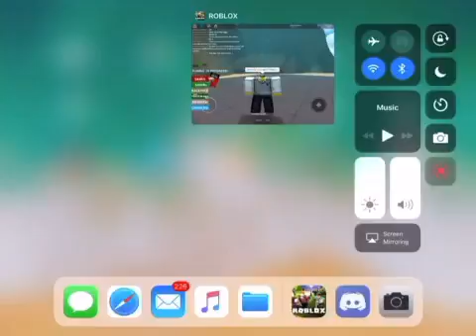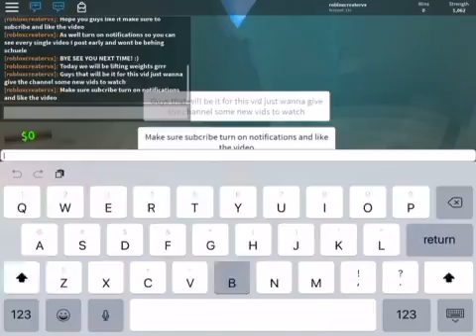Boxing Simulator (Insane)